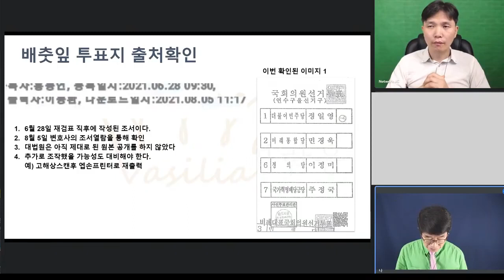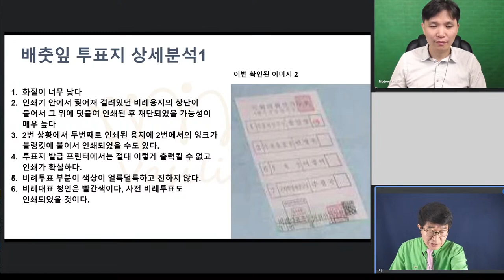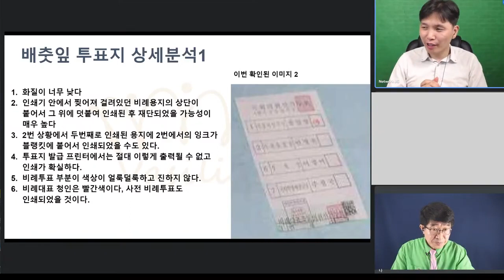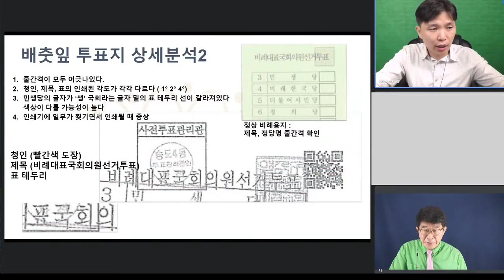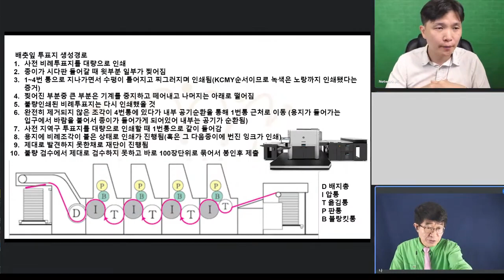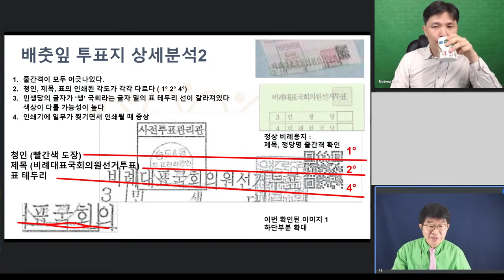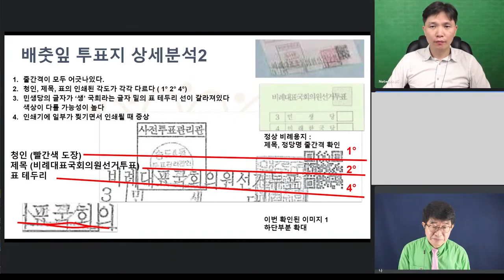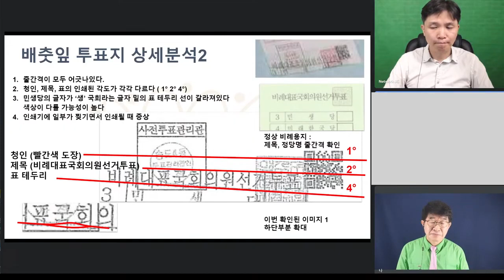'사전에 미리 다 맞추어두었더라:" / 투표지 세는 것은 아무런 의미 없다 / 진짜와 가짜 투표지를 구분하는 일에 집중해야 한다 / 40년 경력 인쇄전문가, 직언 [공병호TV]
- 40년 경력 인쇄전문가 / 6.28재검표 참관인

Bitcoin : 3MTW849AkP2ftLeSK2teZHMmzLu7Z83s9U